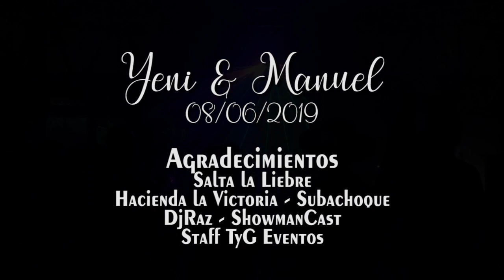Matrimonio Hacienda La Victoria - Subachoque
TyG Eventos y Producciones
Alquiler de Sonido e Iluminación Profesional para eventos

Producción realizada para la boda de Yeni y Manuel - 8 de Junio de 2019
Wedding & Event Planner Salta la Liebre

TyG Eventos :Cel/Wapp: 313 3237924